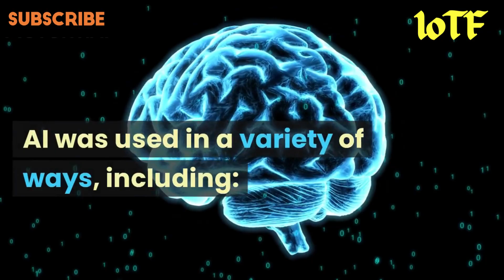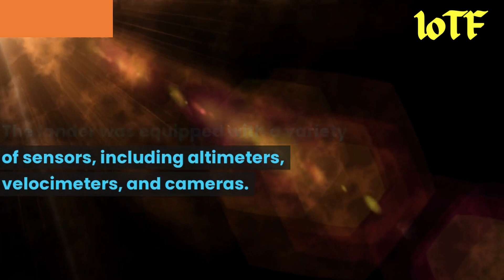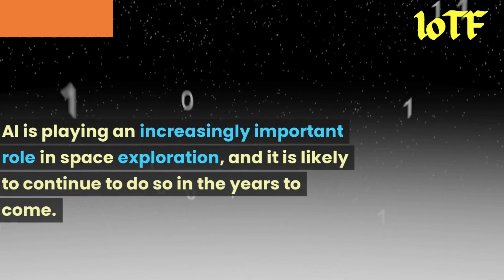Chandrayaan-3 and AI Technology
Hello!
In this video, we take a look at the Chandrayaan-3 mission, India's third lunar mission. The mission was a major success, and it marked India as the first country to land on the lunar south pole. A key aspect of the mission was the use of artificial intelligence (AI) technology. AI was used in a variety of ways, including:

Navigation and guidance: AI-driven sensors and algorithms were used to guide the lander safely to the lunar surface. This was a critical task, as the lunar surface is a harsh and unforgiving environment.
Hazard avoidance: AI was used to identify and avoid hazards on the lunar surface, such as rocks and craters. This helped to ensure the safety of the lander and the rover.
Rover control: AI was used to control the rover as it explored the lunar surface. This allowed the rover to autonomously navigate and avoid obstacles.
The use of AI in the Chandrayaan-3 mission was a major milestone in the development of space exploration technology. AI has the potential to revolutionize space exploration by making it safer, more efficient, and more autonomous.

In this video, we will explore the following topics:

The history of Chandrayaan-3
The role of AI in the Chandrayaan-3 mission
The specific AI technologies that were used in the mission
The scientific discoveries that were made
The future of AI in space exploration
We will also interview some of the scientists and engineers who worked on the Chandrayaan-3 mission to get their insights on the use of AI in space exploration.

If you are interested in space exploration, AI technology, or the future of human spaceflight, then this video is for you.